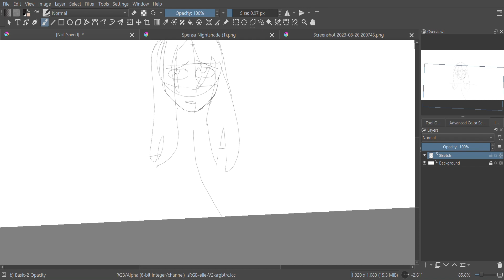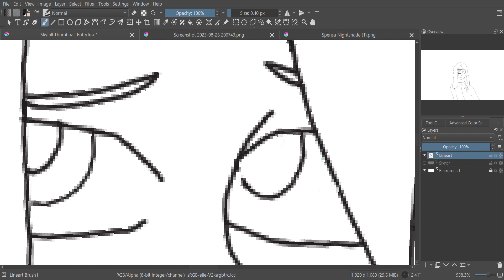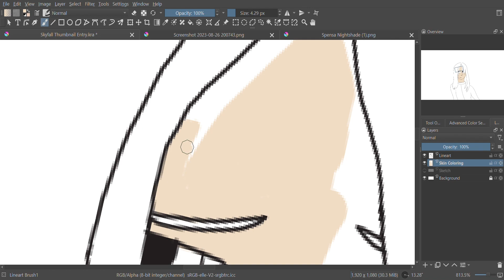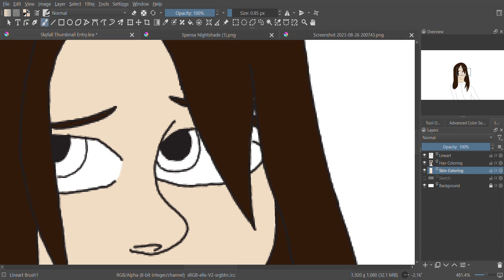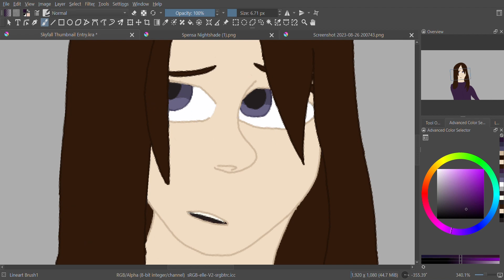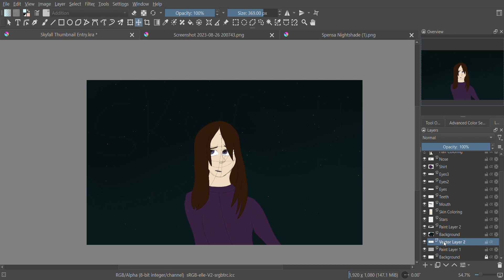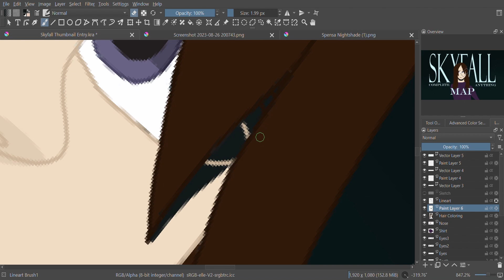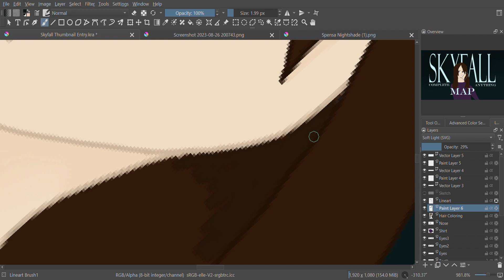Thumbnail Contest Entry || Skyfall Hosted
Here's my first thumbnail contest entry of (hopefully) many!
Skyward book 1
Time taken: 1 hr 17 mins
OTHER PLACES TO FIND ME:
That's it :D
ABOUT MY CHANNEL:
Hi! I am NotablyNorth, though I prefer to be called North. I am a Christian teenager with hopes of becoming a famous digital artist and author one day! I mainly do videos that are art or book related, so if you're interested in either of those, this is the place to be! Thanks for checking out my channel!